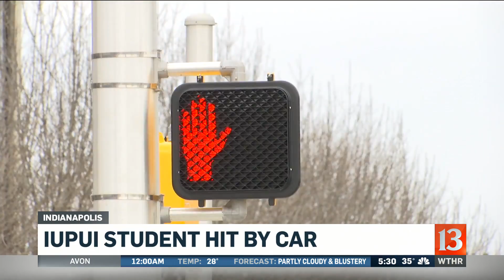IUPUI student hit by car